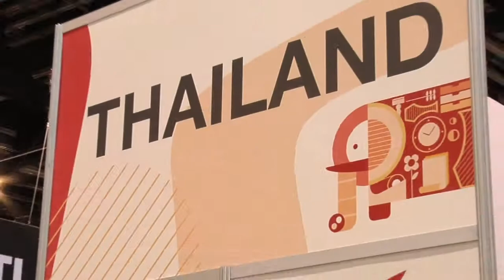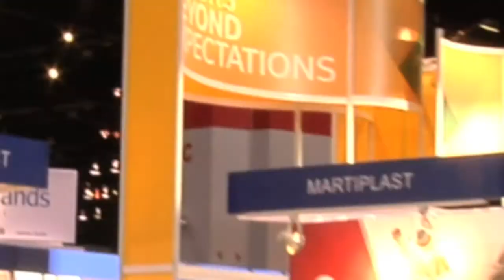Global Design Points - 2014 International Home + Housewares Show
Global Design Points is a sub-category of the Global Marketplace and highlights the best-of-the-best products from nations all across the globe. The 2014 International Home + Housewares Show included design-driven country pavilions from Brazil, India, Italy, Hong Kong, Japan, Thailand, and Turkey. Learn more about the International Home + Housewares Show and Global Design Points online: